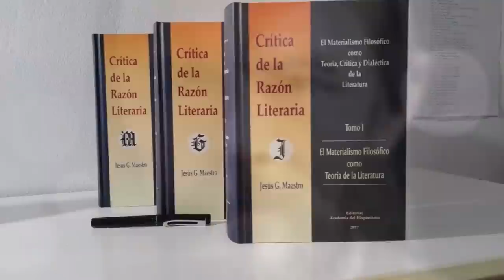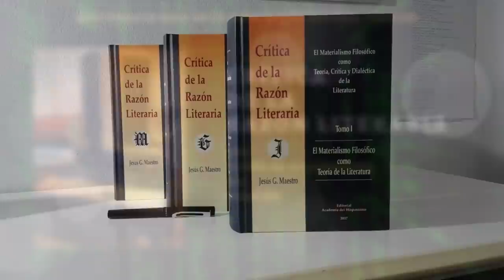13. Psicología (patológica) del crimen: de Dostoievski a Nietzsche. El mito del superhombre